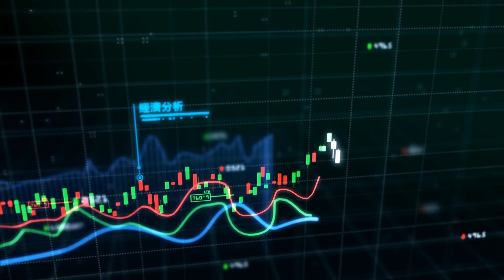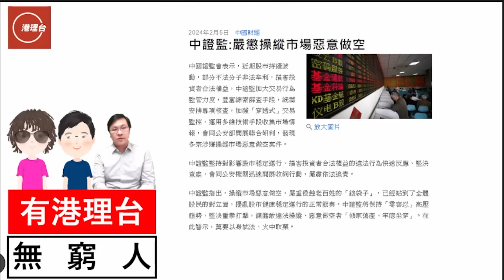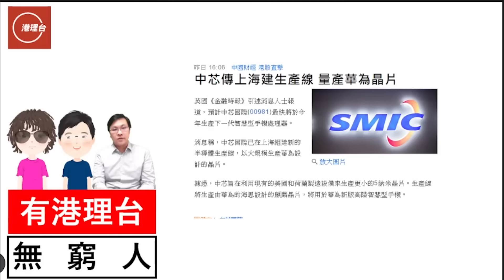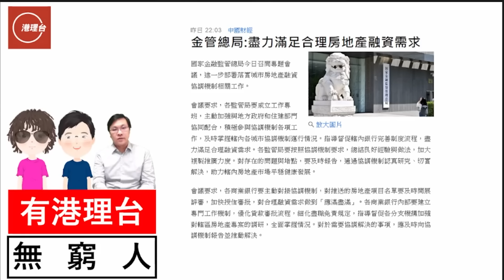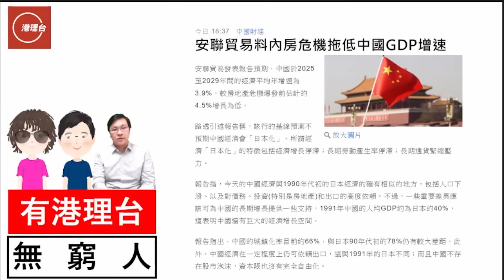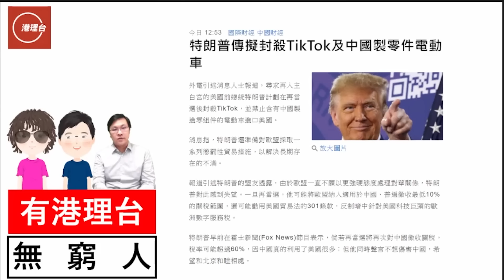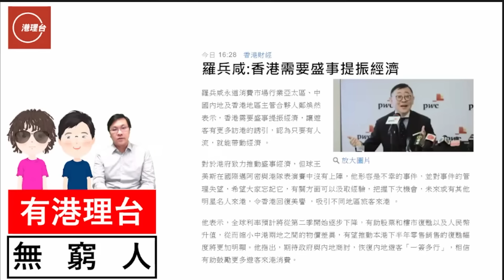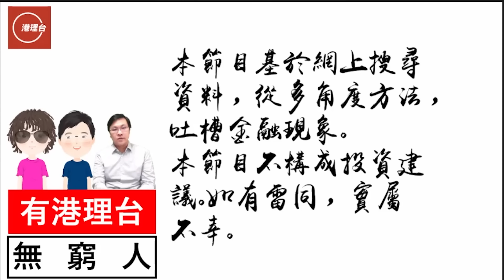財經 ABC 352 | 拆解青龍年 – 明知印錢可解困，為何國家不印錢？ 國家出手可否托市 | 習主席：放眼全球 風景這邊獨好 | 又講數！老美財政部擬再訪華 | 20240211